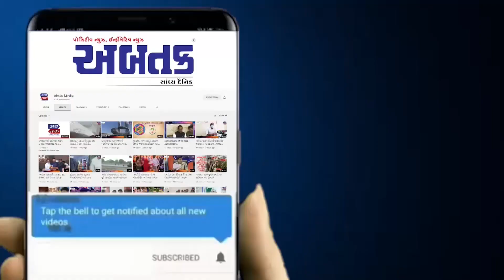પાણીની લાઈન તૂટતા, ૩ માળ જેટલા ઊંચા તોતિંગ ફુવારા છૂટ્યા